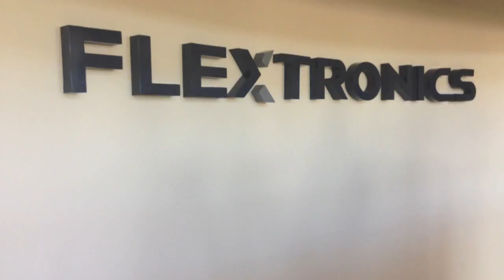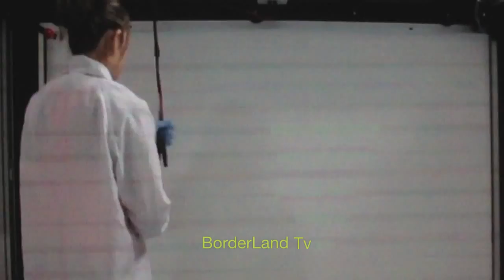ECONOMIA FLEXTRONICS Sun Edison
Flextronics
Sun Edison
Secretaria de Economia
Estado de Chihuahua
21 julio 2015